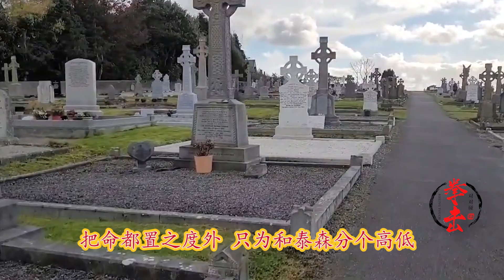泰森最恐怖的对手拉多克，提前买好墓地，和泰森血拼12回合没有倒地！【拳击对对碰】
视频中的拳击表演是在合适的环境下进行的，所有参与者受到了专业的指导和保护，绝无暴力或血腥内容。 剃刀拉多克VS泰森（二战）两人硬碰硬对攻12回合全程激烈热血沸腾
一记左勾拳，一记右勾拳，5！4！3！2！1！胜利！
让我们一起为了拳击热血沸腾吧！在这里我将和大家一起分享各类拳击赛事，目睹拳击风采。